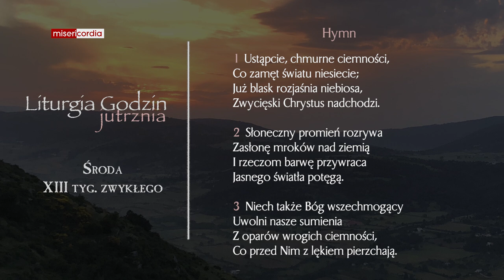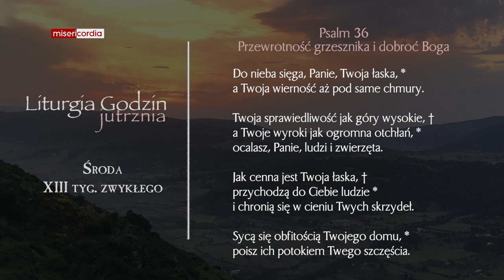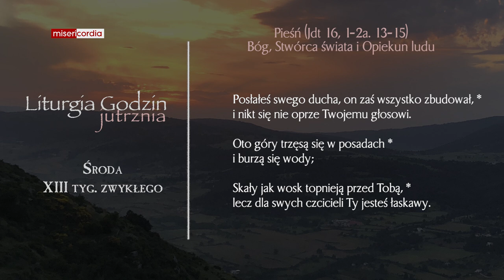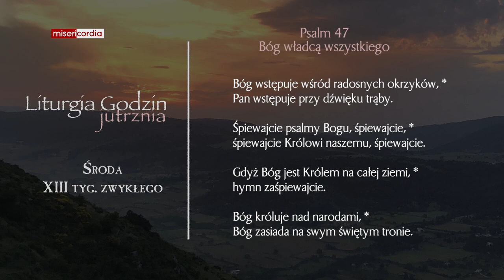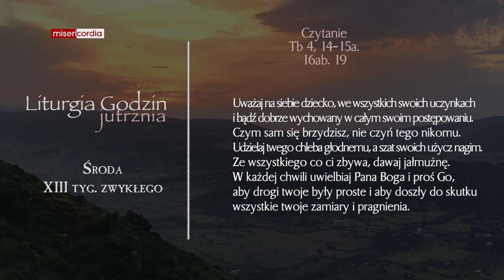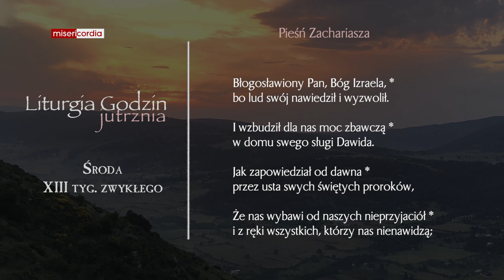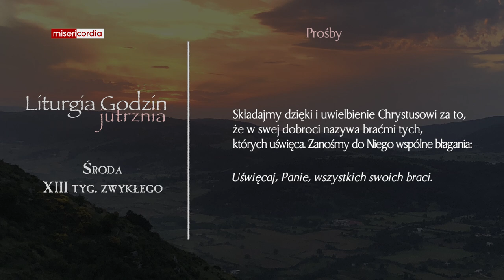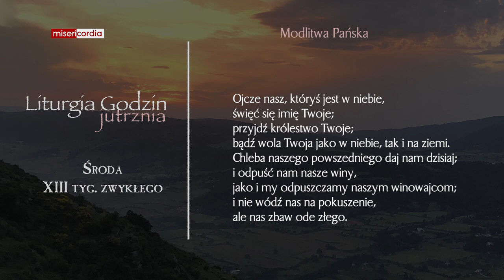Liturgia Godzin | Jutrznia | Środa, XIII tyg. zwykłego